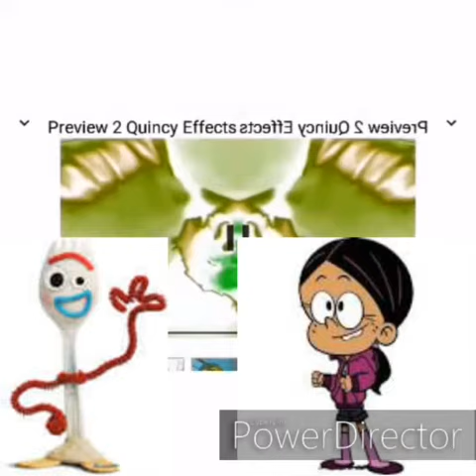Preview 2 Effects Fast Motion